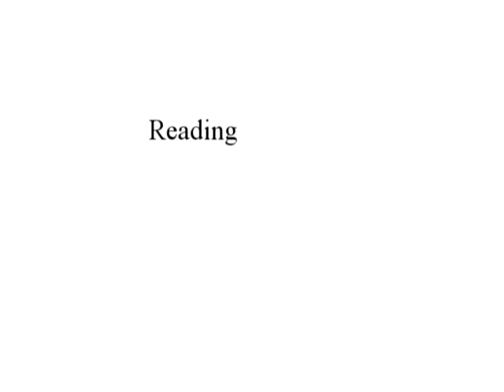How Vision Affects Different School Subjects.mpg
Dr. Kellye Knueppel of The Vision Therapy Center discusses how vision problems affect each academic subject, including reading, composition, math and handwriting.